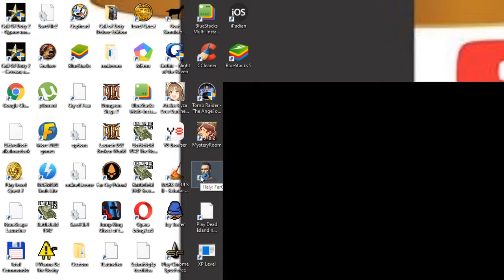PUSZTULJ, CROWE!!! Far Cry Challenging végigjátszás #10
Catacombs
River